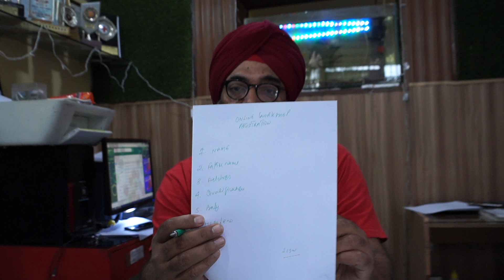।Online Workshop Registration For Alternative Medicine Healers & Attestation of their Participation।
BABA DEEP SINGH NDO AMERICAN  INSTITUTE,PATIALA